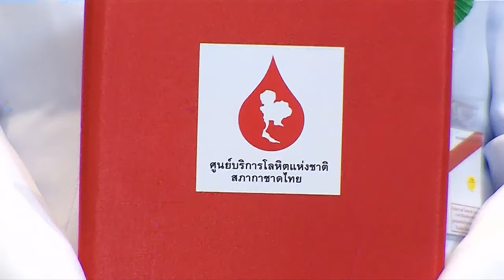องคมนตรี มอบประกาศเกียรติคุณและเข็มที่ระลึกแก่ผู้บริจาคโลหิต ครบ 36 ครั้ง และ 108 ครั้ง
วันนี้ ที่อาคารอิมแพ็ค ฟอรัม ศูนย์แสดงสินค้าและการประชุม อิมแพ็ค เมืองทองธานี อำเภอปากเกร็ด จังหวัดนนทบุรี พระบาทสมเด็จพระเจ้าอยู่หัว ทรงพระกรุณาโปรดเกล้าโปรดกระหม่อมให้ นายอำพน กิตติอำพน องคมนตรี เป็นผู้แทนพระองค์ พระเจ้าวรวงศ์เธอ พระองค์เจ้าโสมสวลี กรมหมื่นสุทธนารีนาถ ไปมอบประกาศเกียรติคุณ และเข็มที่ระลึกแก่ผู้บริจาคโลหิต ครบ 36 ครั้ง และ 108 ครั้ง ประจำปี 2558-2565 ของศูนย์บริการโลหิตแห่งชาติ ในส่วนกรุงเทพมหานคร เป็นวันแรก เพื่อแสดงความขอบคุณ เชิดชูเกียรติผู้มีจิตศรัทธาบริจาคโลหิตด้วยความสมัครใจ โดยไม่หวังสิ่งตอบแทน เพื่อช่วยเหลือผู้ป่วย และยกย่องสถาบันต่าง ๆ ที่ให้การสนับสนุนการบริจาคโลหิตอย่างต่อเนื่อง สำหรับวันนี้ มีพระสงฆ์ รับเข็มที่ระลึกผู้บริจาคโลหิตครบ 36 ครั้ง และ108 ครั้ง รวม 9 รูป, ผู้แทนสถาบันต่าง ๆ รับประกาศเกียรติคุณ 67 หน่วยงาน และผู้บริจาคโลหิต รับเข็มที่ระลึกผู้บริจาคโลหิตครบ 36 ครั้ง และ108 ครั้ง รวม 1,631 ราย ทั้งนี้ ศูนย์บริการโลหิตแห่งชาติ สภากาชาดไทย ได้รับมอบหมายจากรัฐบาล ให้เป็นแกนกลางในการจัดหาโลหิตของประเทศ ให้มีปริมาณเพียงพอ มีคุณภาพปลอดภัยสูงสุดตามมาตรฐานสากล สำหรับช่วยเหลือผู้ป่วย